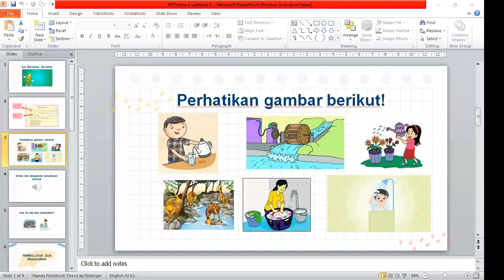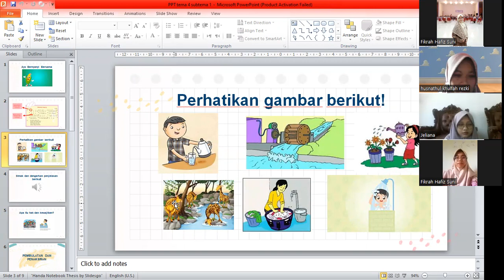Class Management Skill_Fikrah Hafiz Suni